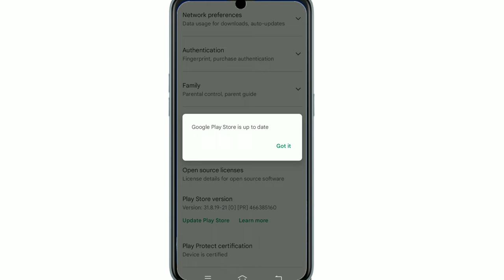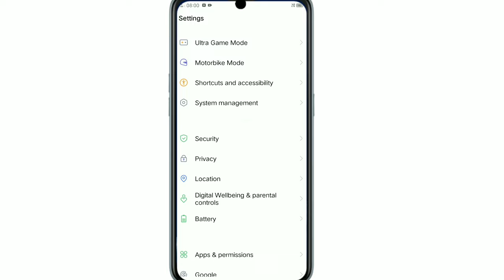😱Your device isn't compatible with this version Real cricket 22.rc 22 not compatible problem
Hi
hello welcome to Ajay gaming.

Aap sbhi ka swagat hai.